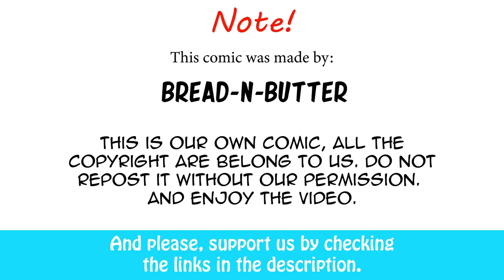What If Black Widow Join The Spider Verse| Bread-N-Butter comic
This comic was created before Spider-Man: Across the Spider-verse release. So yea, at that time we're just thinking that it'd be funny if Black Widow was mistaken identity as a spider woman. Anyway, hope you enjoy.
Artist: Greedyfox from Bread-N-Butter Production team.